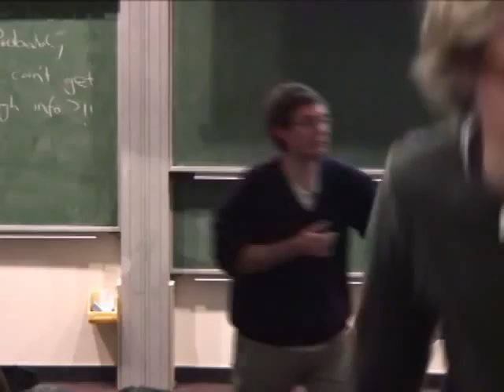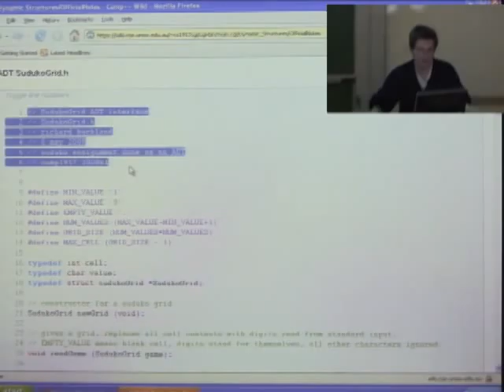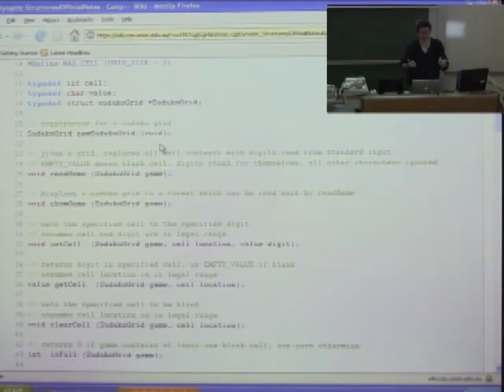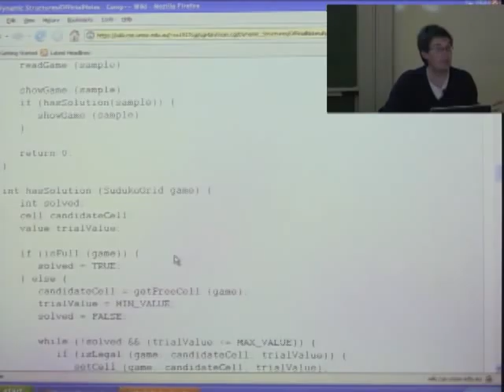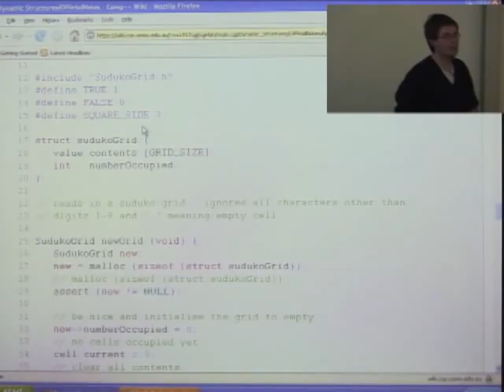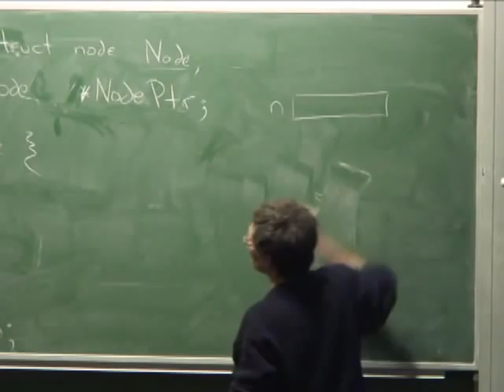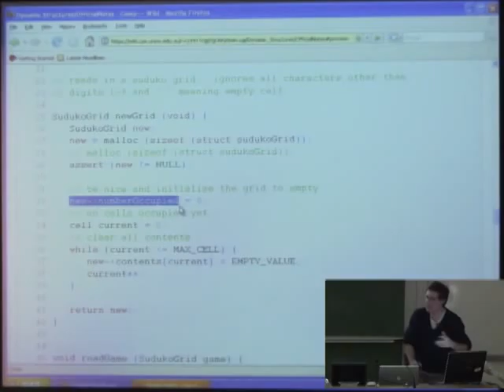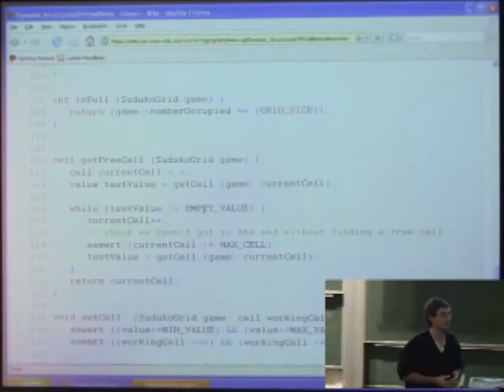31b: Task2 rewritten as an ADT - Richard Buckland UNSW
Discussion of the project.  Converting sudukoGrid into an ADT.

also: Accessing the components of a struct using dot notation, and using -&gt; notation.